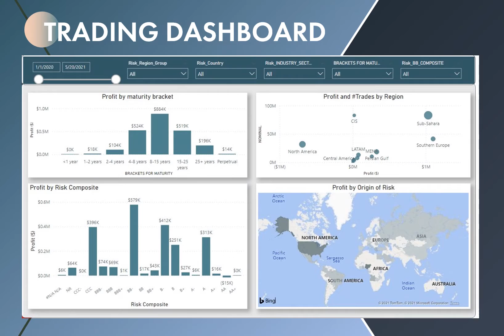Power BI Financial Dashboards - Vidi Portfolio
Power BI has been our oldest service line. We have turned around approximately 100 projects in Power BI over the last 1.5 years.

We are proud to support CFOs and Financial Directors with our analysis in Power BI.

Interested to see more examples of our work?